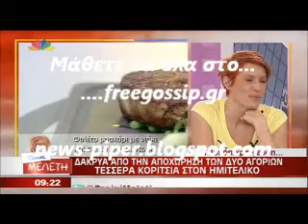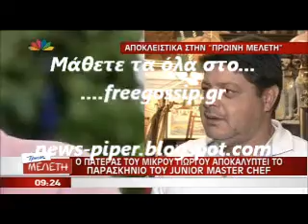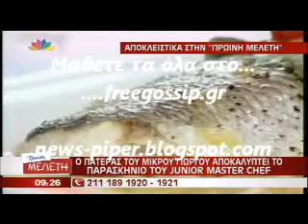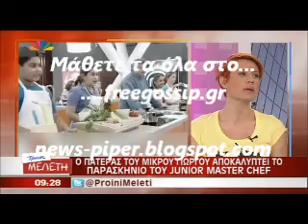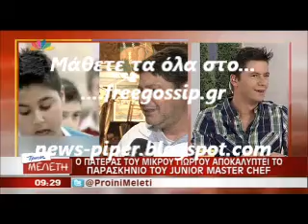Ο πατερας του Γιωργακη απο το Junior Master